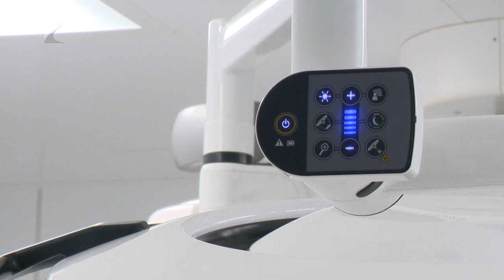Panelműtők a kórházban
Két új panelműtőt alakítottak ki a Nyíregyházi Jósa András Tagkórház Központi Műtőjében. A műtőt zárt panelrendszer határolja, amely mögé elhelyezhető az üzemeltetéshez szükséges technológiai háttér. A beruházással javult a betegbiztonság és nőtt az intézmény járványhelyzet-kezelésre való felkészültsége és felszereltsége.